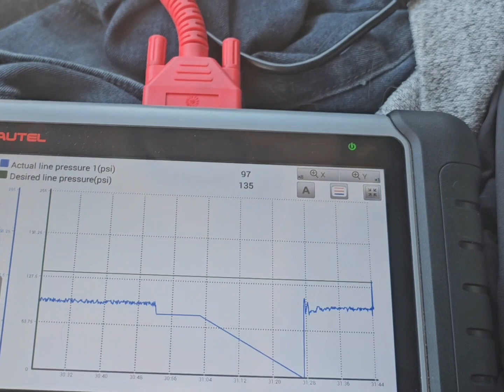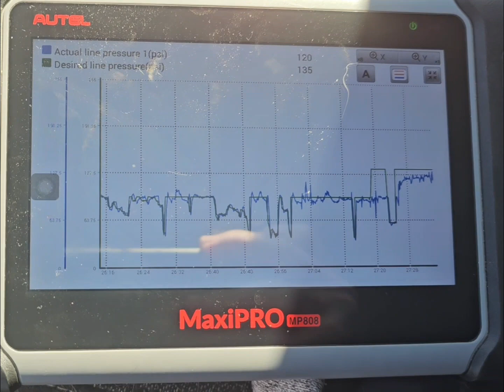62TE Transmission VLP Discrepancy P1745 P0868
2015 Ram promaster 2500 3.6L